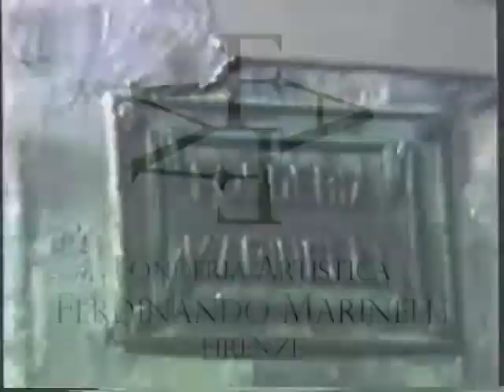Don Facibeni immagini di un ricordo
Siamo fortunosamente riusciti a recuperare un video girato nel 1978 durante la realizzazione in fonderia del monumento di Don Facibeni scolpito da Antonio Berti.